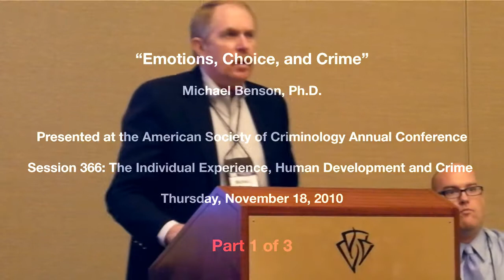"Emotions, Choice, and Crime" Michael Benson, Ph.D (part 1 of 3)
"Emotions, Choice, and Crime"
Michael Benson, Ph.D.

Presented at the American Society of Criminology Annual Conference
Session 366: The Individual Experience, Human Development and Crime